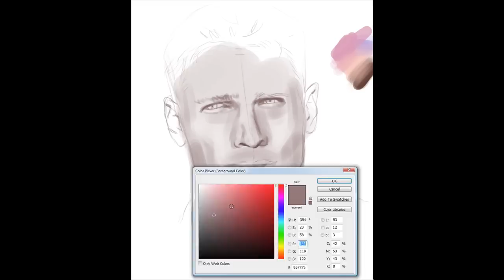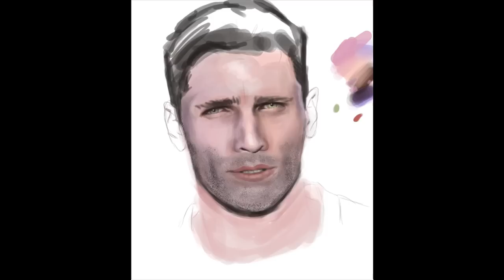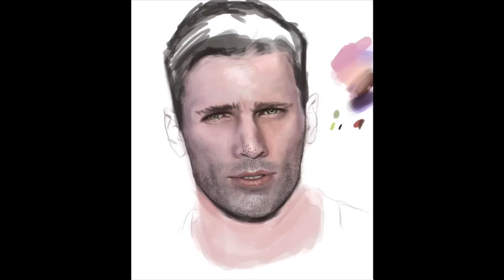Michael Stecki Speedpaint (Time-Lapse video)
It doesn't look 100% like the original model. Sorry.

Tools: Wacom Intuos 3
Programs: Adobe Photoshop CS3, Camtasia Studio
Time taken: 6 hours.

Song:
Intro: Kato Kahra - Kotodama (Album: One Music)
Body: Jerry Palmer - Esta (Album: Soul Gardener)